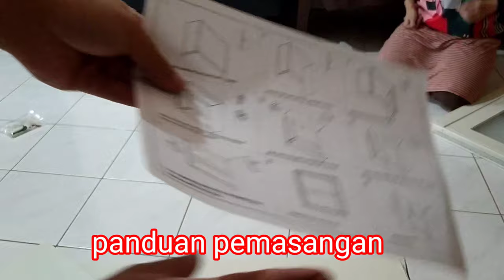Merakit file cabinet short GLS door SW